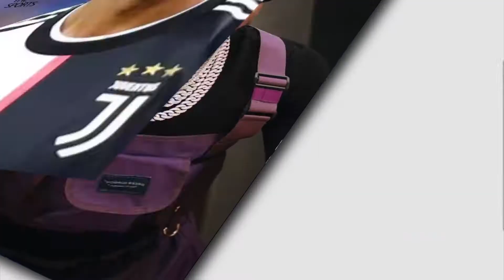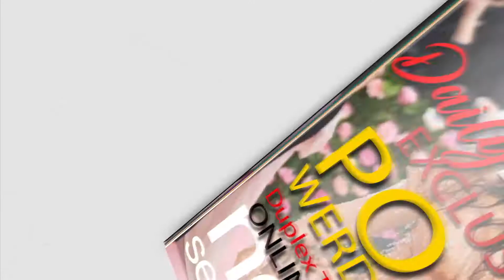Kylie Jenner na Travis Scott tetesi ya sikika |Billion 30 Tsh | Mjengo, KylieJenner Travis Scott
Kumekuwa na tetesi zinazowahusu wanandoa Kylie Jenner na Travis Scott kuachana na kila mmoja kufanya mambo yake. katika hali isiyotegemewa, zimepatikana picha za mjengo wa wawili hao uliopo Beverly Hills, California sehemu ambayo ni mtaa maarufu wanaoishi mastaa wengi wa Hollywood.picha hizi zimekuja siku za hivi karibuni baada ya kuanza kusambaa tetesi za wawili hao kumwagana, Kylie Jenner alikanusha uvumi huo kwa kusema mapenzi yake na Travis Scott yameongezeka maradufu tangu walipofanikiwa kupata mtoto wao wa kike Stormi Webster.Imeripotiwa mjengo huu unaogharimu bilioni 30 za Tanzania,  unamilikiwa na wote wawili kila mmoja akiwa na asilimia zake hamsini